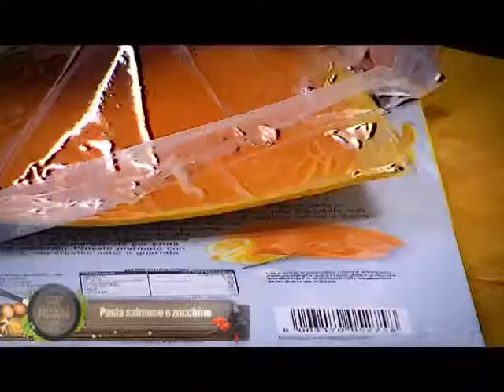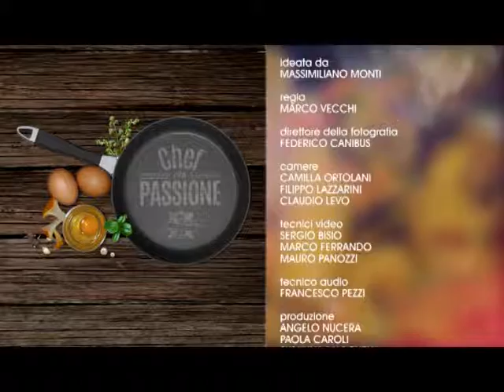Chef per Passione S03P84 Luisa Orizio Franci Pasta zucchine e salmone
Pasta zucchine e salmone